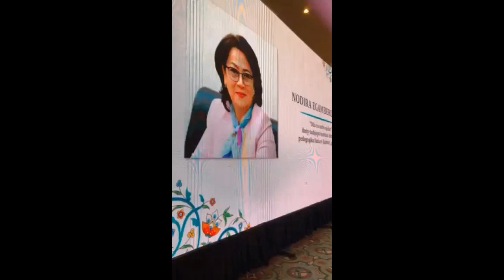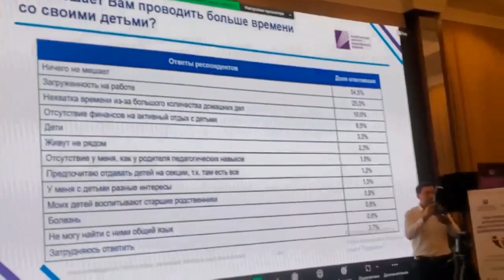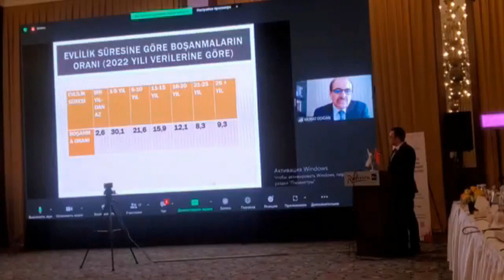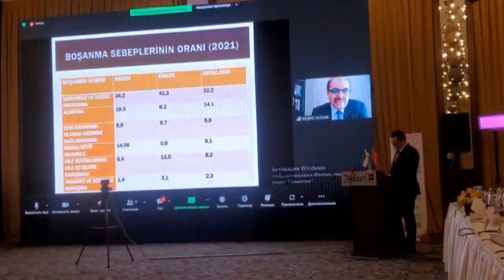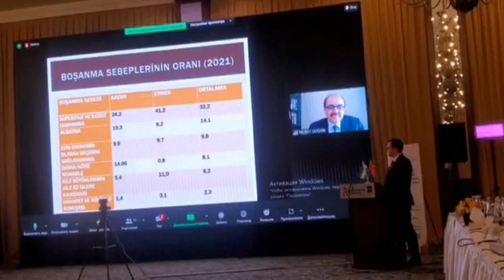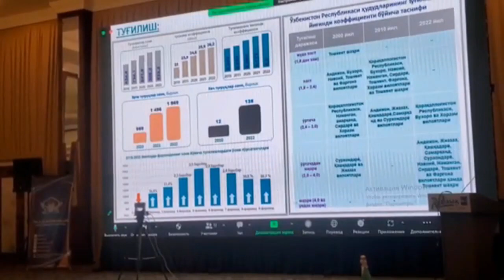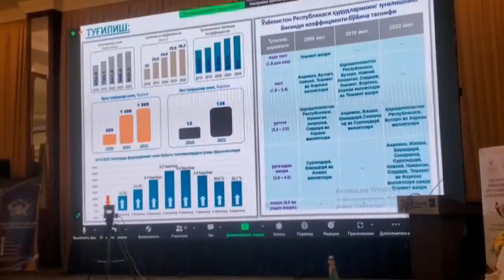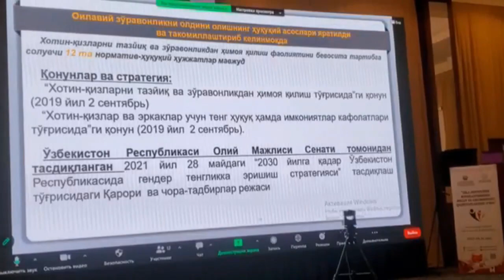Jonli lavhalar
“Oila institutini rivojlantirishda milliy va umuminsoniy qadriyatlarning o'rni” mavzusida xalqaro ilmiy-amaliy konferentsiya jarayonidan mahsus jonli lavhalar taqdimoti.